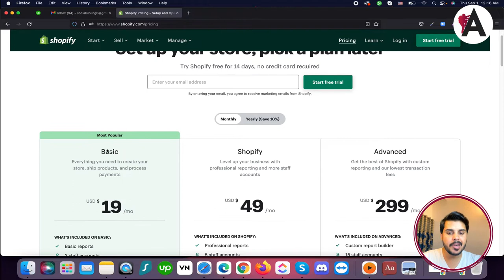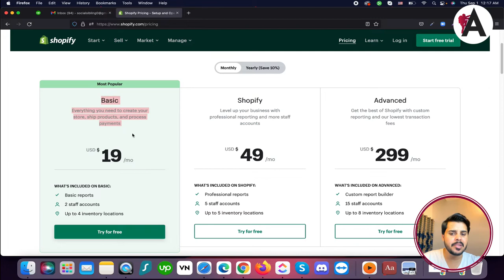Shopify pricing plans | Complete Shopify Tutorial For Beginners in URDU/HINDI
Explore the various pricing plans offered by Shopify in this comprehensive tutorial series presented in Urdu/Hindi. Whether you're just starting out or looking to upgrade your existing plan, these tutorials provide a detailed overview of Shopify's pricing options. From basic plans to advanced features, learn which plan best suits your business needs and budget. Dive into these tutorials and gain insights into Shopify's pricing structure to make informed decisions for your online store.

🟠 💬 𝗙𝗼𝗹𝗹𝗼𝘄 & 𝗖𝗵𝗮𝘁 𝘄𝗶𝘁𝗵 𝗺𝗲 :
_____________/𝗦𝘂𝗽𝗲𝗿 𝗟𝗶𝗻𝗸\_______________